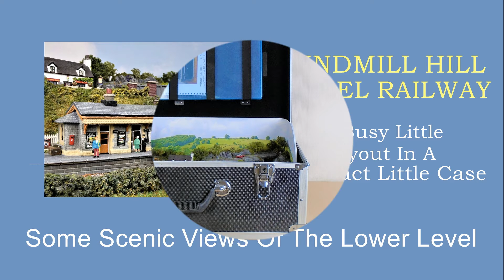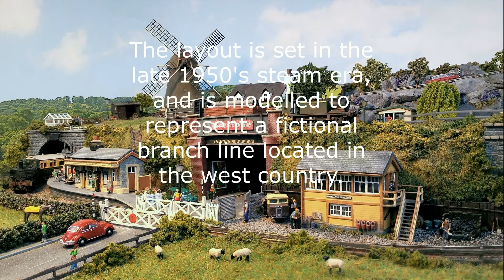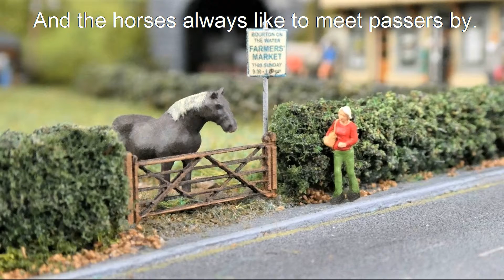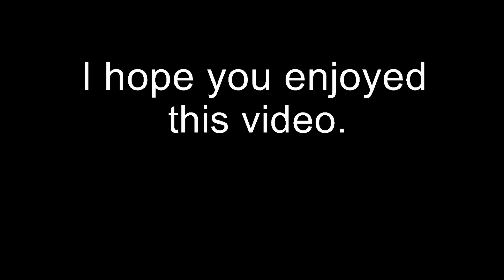Windmill Hill Model Railway ... Lower level scenery and trains.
An album of scenic and train photos of the lower level of my layout, taken with my new camera.